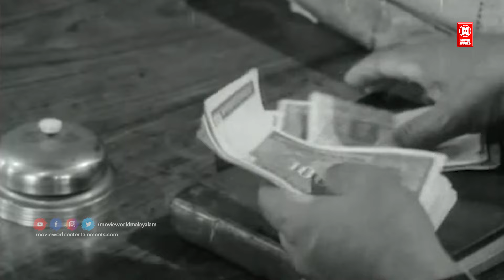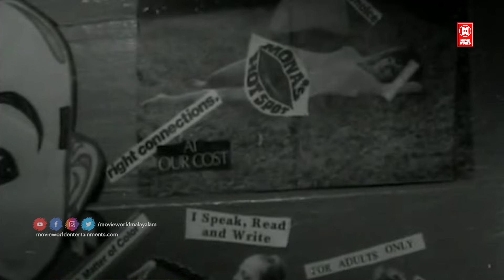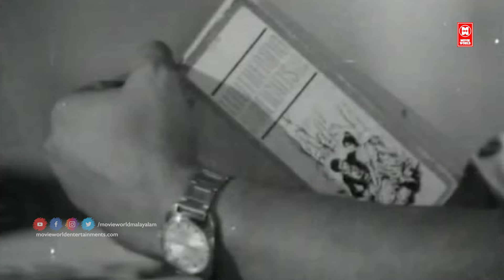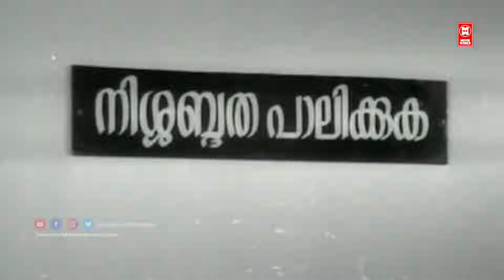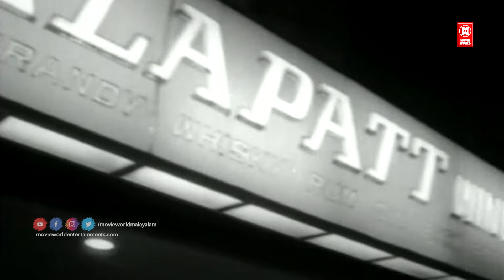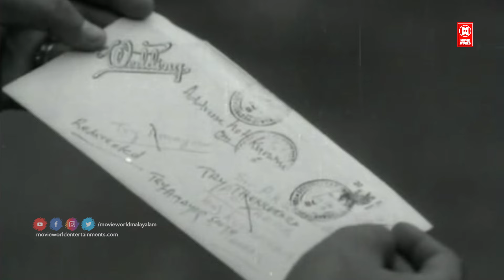Bhandhanam Full Movie | Shobha | Sukumaran | Sankaradi | Malayalam Full Movie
Movie           Bandhanam | ബന്ധനം (1978)
Director       M. T. Vasudevan Nair
Writer           M. T. Vasudevan Nair
Actors         Shobha, Sukumaran, Sankaradi, Shubha, Nilambur Balan, Kunchan, Santhakumari, Janardanan, Veeran, P. K. Abraham, Kunjandi

|| ANTI-PIRACY WARNING ||
*COPYRIGHT PROTECTED*